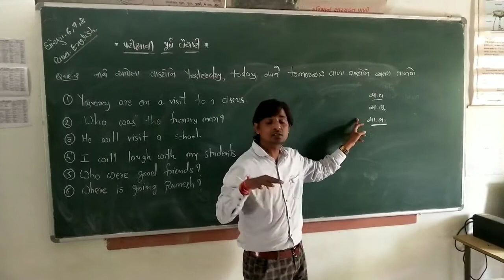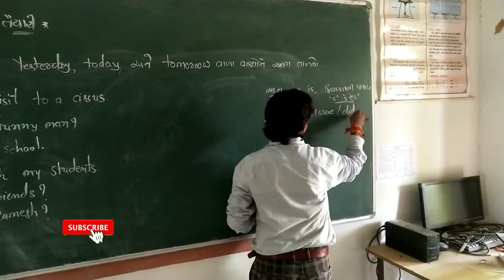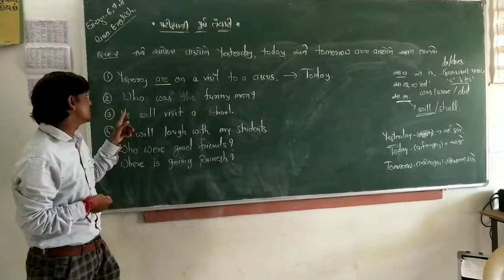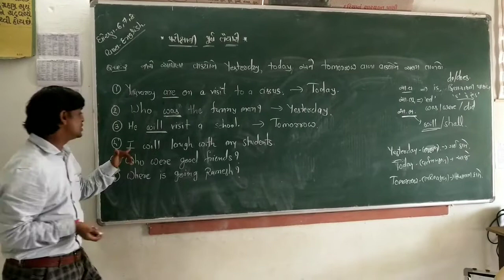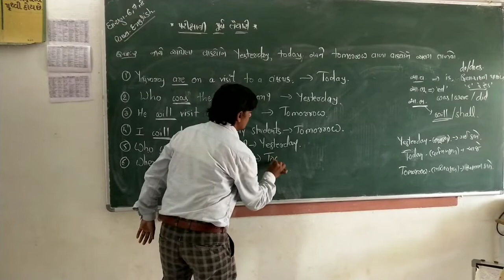Today ☀️, Yesterday 🌑,Tommorrow🌄, Grammer Chapter...👍 ધોરણ:- 5 to 10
Subject:-English Grammar,
એકમ:- Today ☀️, Yesterday 🌑,Tommorrow🌄, Grammer
શિક્ષક શ્રી:-Sunil Kumar  Rajput

આ વીડિયો ને સમજવા માટે સૌથી પહેલા જૂના વીડિયો એટલે tense ના વીડિયો જોવા પડે.તેની લિંક અહીંયા નીચે મુજબ છે.

social science
vandhe Gujarat
ghare _shishya
online learning
divya Bhaskar
how can?